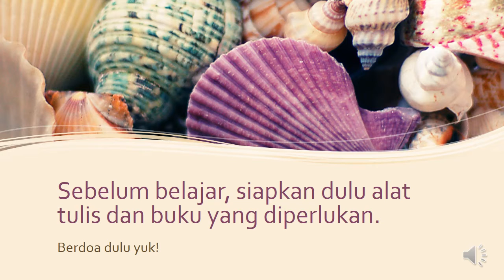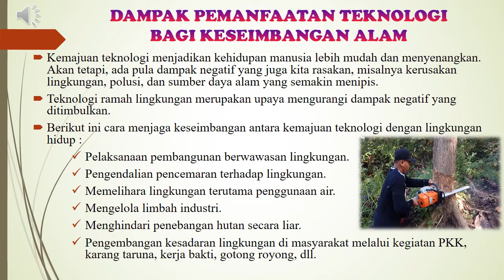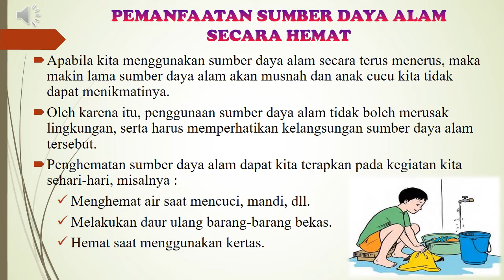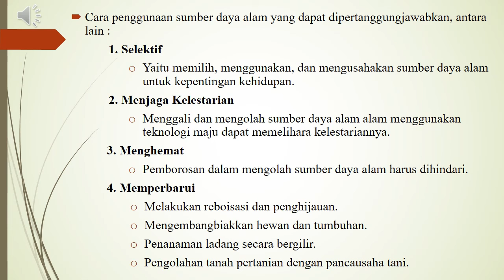KELAS 4 TEMATIK: TEMA 4 - SUBTEMA 2 - IPA